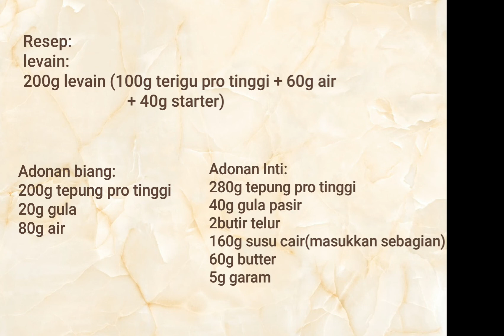Cara membuat Bubbles Bread dengan ragi alami/How to make Sourdough Bubbles Bread/Healthy Bread